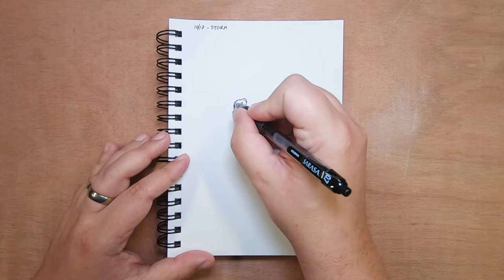Inktober 2020.17: Storm - Dwarf Mongoose Day 56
I'm back for Inktober! And totally out of practice. I expect most of these will be more sketchy than this, but who can tell?

:B @}--`-,